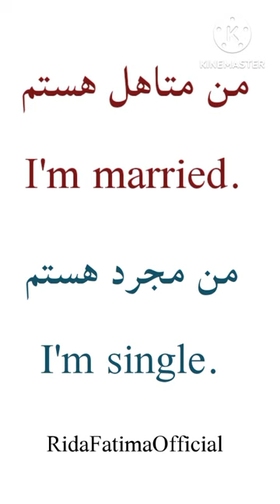Farsi sentences short video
very easy short persian language course
farsi course in urdu short video